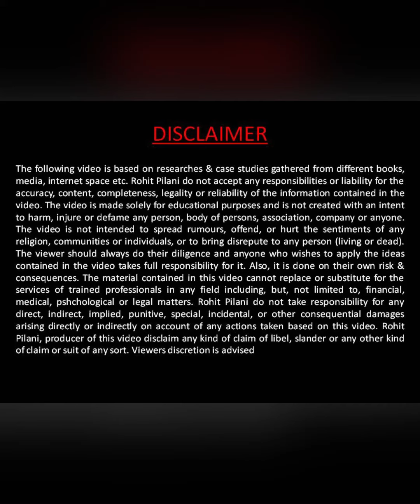Learning from Mahabharat for Sales Person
In this video you will learn from the stories of Mahabharat. How Sales person can implement these learnings in his daily routine sales activities